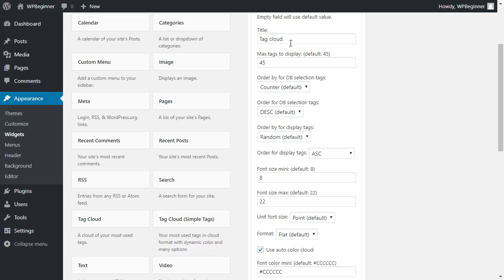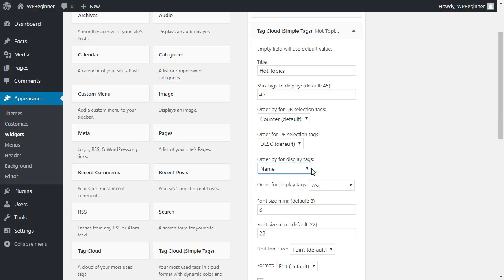How to Display Most Popular Tags in WordPress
Are you looking to showcase your site's popular tags for your visitors? Categories are normally the featured organization but for narrowing down the scope of the content you would want to use tags. In this video we will show you how to display your most popular tags in WordPress.

--Top Resources--

For the first recommended method we are using the default tag cloud widget.

You would go under Appearance, Widgets and add the tag cloud widget in the sidebar that you would like.

For more control over the tags displayed you would want to install and activate the simple tags plugin.

Under Appearance, Widgets you can now add the Tag Cloud (Simple Tags) widget to your preferred sidebar.

It allows you to change the number of tags, font sizes, colors, ect.

The widget can also be ordered for display tags to show the most popular tags